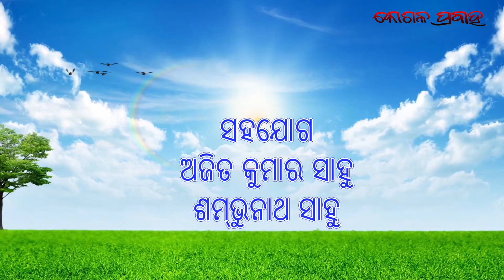MY LIFE STORY ❤️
Video credit - Koushala parbhaha YouTube channel

special thanks to - Ajit Kumar Sahu , gaurav darji and Kurti dada ❤️